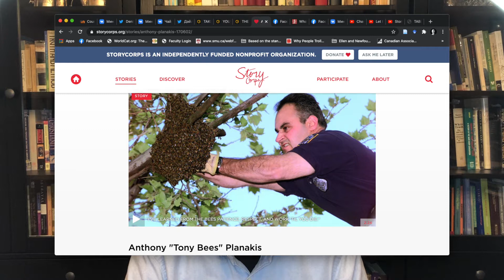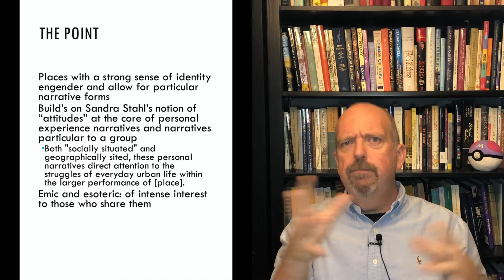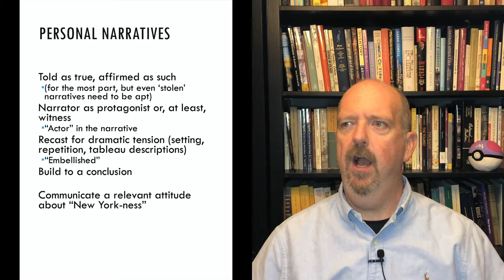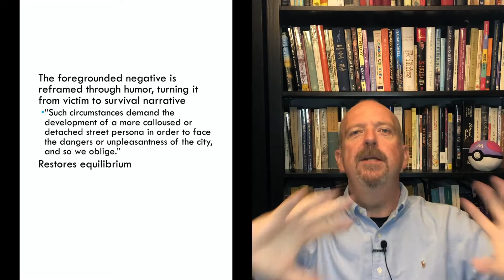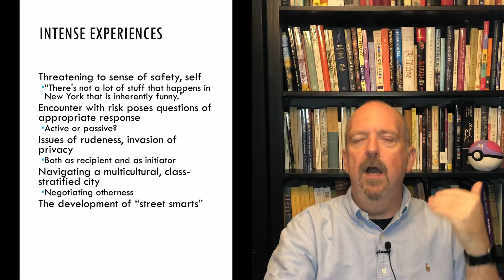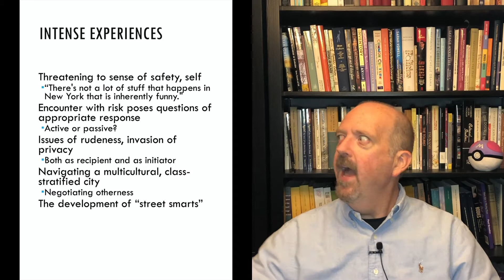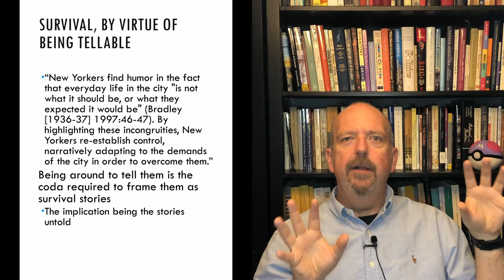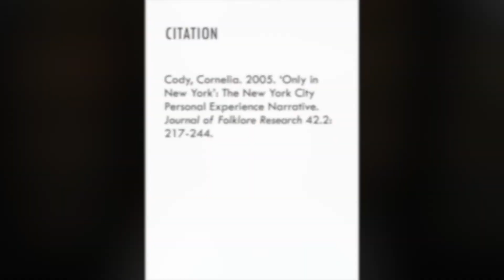Let Ian talk you through Cody's "Only in New York"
Cody, Cornelia. 2005. ‘Only in New York’: The New York City Personal Experience Narrative. Journal of Folklore Research 42.2: 217-244.